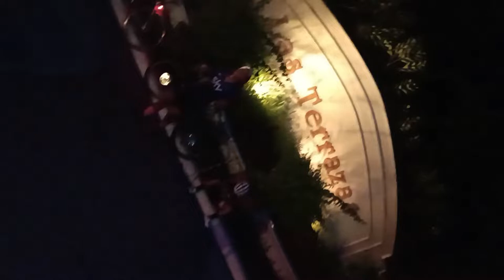Rides Swakak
Rideride lang